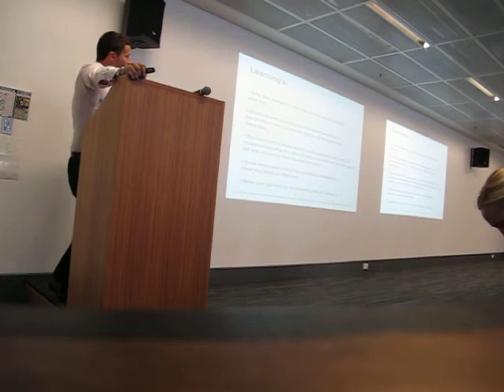ngen Sydney Industry Careers Feb 2012 Grant Kirkby oOh! Media